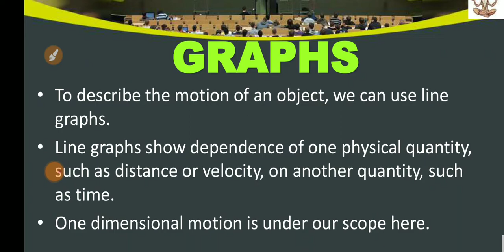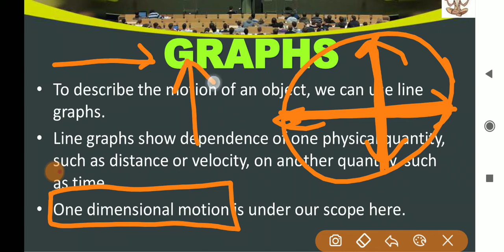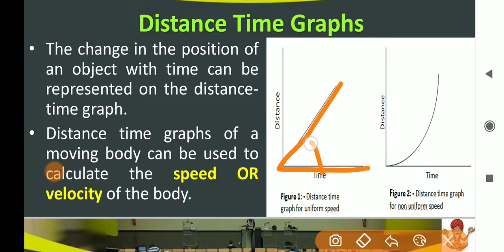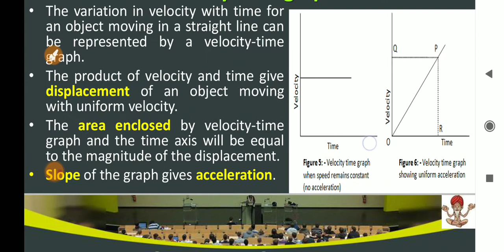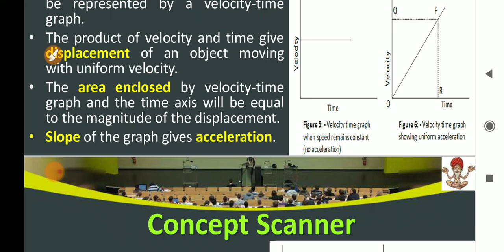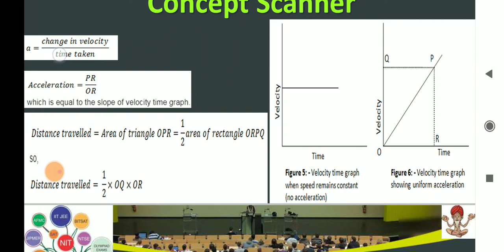CBSE Class 9th Physics "Motion" PART-7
In this video lecture, I have explained the chapter "Motion" for CBSE class 9th students which is equally helpful for all the students of class 6-12th and also helpful for students preparing for govt. job exams.

Join my classroom with code:- nwgbcps